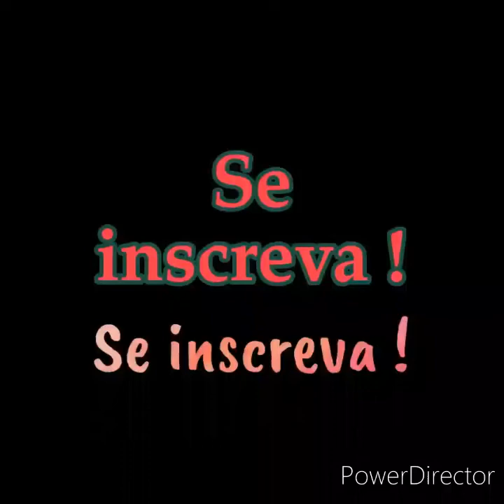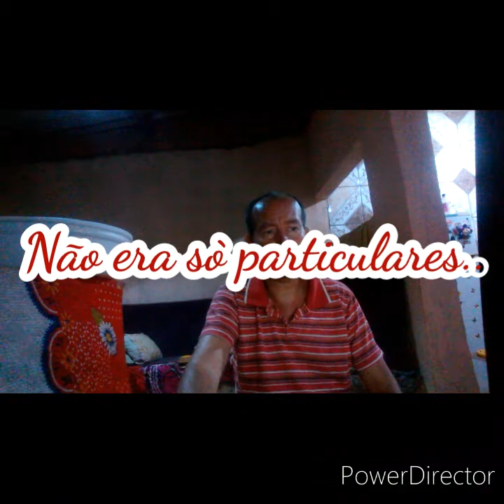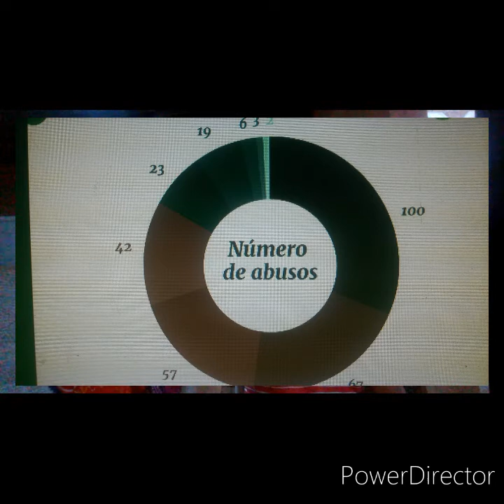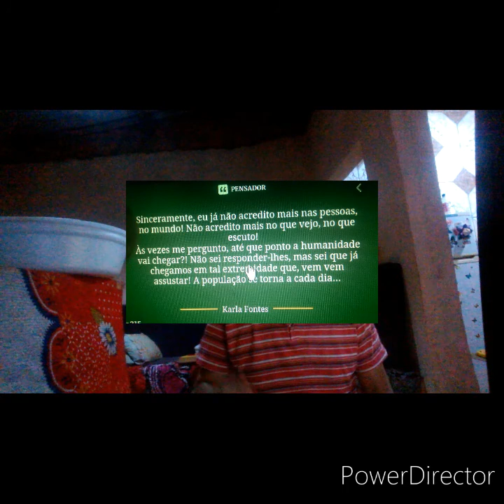Como as religiões manipulam você ...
Segundo os Padres da Igreja, a vida mística consiste num regresso ao Paraíso7 . Uma das caraterísticas da restauração paradisíaca será justamente o domínio dos animais, que constitui já o privilégio dos xamãs e de Orfeu. Ora, a reintegração do Paraíso encontra-se nos místicos arcaicos e primitivos que se tem por hábito englobar sob a designação de 7 Ver Dom Stolz, Théologie de la mystique; J. Daniélou, Sacramentum futuri. Tratase antes de mais de uma antecipação, pois a plenitude da reintegração do Paraíso só será realizada depois da morte. 162 xamanismo. Mostrámos algures que o transe xamânico restabelece a situação de homem primordial: durante o seu transe, o xamã recupera a existência paradisíaca dos Primeiros Humanos, que não estavam separados de Deus. De fato as tradições falam-nos de um tempo mítico em que o homem comunicava diretamente com os deuses celestes; escalando uma montanha, uma árvore, uma liana, etc., os Primeiros Homens podiam subir realmente e sem esforço, ao Céu. Os deuses, por seu turno, desciam regularmente à terra para se misturarem com os Humanos. Em consequência de um acontecimento mítico qualquer (geralmente uma falta ritual), as comunicações entre o Céu e a Terra foram cortadas (a Árvore, a liana, foram cortadas, etc.), e o Deus retirouse para o fundo do Céu. (Em inúmeras tradições esta retirada do Deus celeste traduziu-se pela sua transformação posterior em deus otiosus.) Mas o xamã, por meio de uma técnica de cujo segredo é detentor, consegue restabelecer — provisoriamente e só para seu uso particular — as comunicações com o Céu e retomar o diálogo com o Deus. Por outras palavras, consegue abolir a história (todo o tempo que decorreu após a «queda», após a ruptura das comunicações diretas entre Céu e Terra); volta para trás, reintegra a condição paradisíaca primordial. Esta reintegração de um illud tempus mítico opera-se no êxtase: o êxtase xamânico pode ser considerado quer como condição, quer como consequência da recuperação da condição paradisíaca. Em qualquer dos casos é evidente que a experiência mística dos «primitivos» está dependente também da reintegração extática do «Paraíso»8 . Não se trata de explicar a mística judaico-cristã pelo xamanismo, nem de identificar «elementos xamânicos» no cristianismo. Mas existe um ponto cuja importância não pode escapar a ninguém: a experiência 8 Não se pode, bem entendido, reduzir a experiência .. Trecho retirado do autor Miceia Eliade
Resumo
Este artigo apresenta algumas reflexões sobre a capacidade de persuasão dos líderes religiosos, por meio de técnicas de oratória e de retórica, o que leva muitos dos seus seguidores anegarem as descobertas científicas e a aceitarem como verdade muitos mitos criados por profetas da antiguidade. São trazidos conceitos de autores que falam sobre a temática religiosidade, o sagrado e o profano, bem como a análise do discurso. Este estudo se justifica tendo em vista a grande influência da religião nas sociedades da atualidade, tanto tradicionalistas, como modernas, o que se caracteriza por uma forte relação de poder sobre os comportamentos e dogmas seguidos pelos seus membros. Desse modo, torna-se relevante a temática em questão, uma vez que em nosso país existe uma grande diversidade cultural e religiosa. Neste artigo, são utilizados conceitos de diversos autores, tais como Croatto (2001), Eliade (1996) e Luz (2001).

Mircea                                                       Observação
O  Como um Xamã encanta pelo seus ritos de encantamento ; Os pastores e padres também possuem os mesmos recursos por inspirar a posição de pai e lider Espiritual muitos deles se apropriam desse direito de abusar e  no enriquecimento ílicitos de seus fíeis  evocando se de suas táticas psícologicas sejam elas pelas folhas da ayauska ou coca a canabis sativa ou através de hipnóse e sugestão por musica ou teatro que induza as pessoas a se submeterem as suas vontades .
 Muitas pessoas participam esperando receber alguma  ajuda celesial alcançar um grau  seja  espiritual ou auxílio material   ou cura  . Que no seu normal não alcança mais por se submeter demasiadamente acabam vítimas.